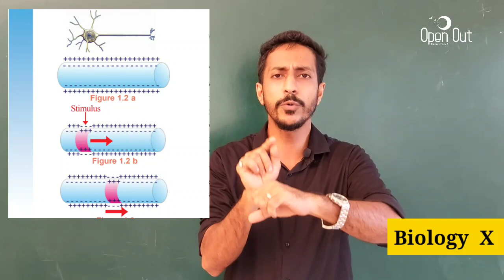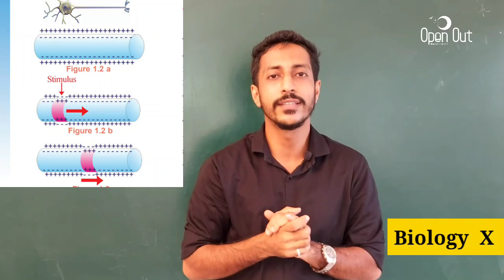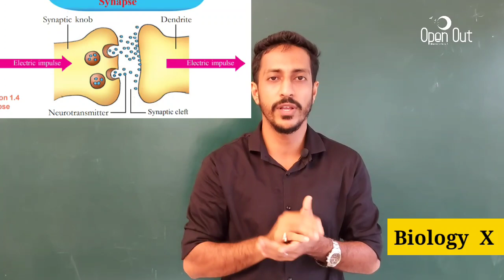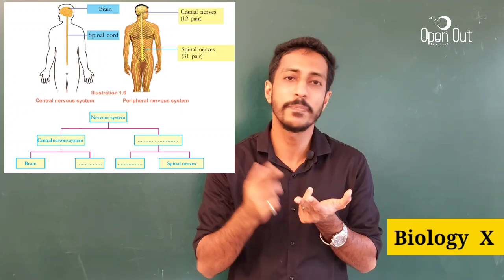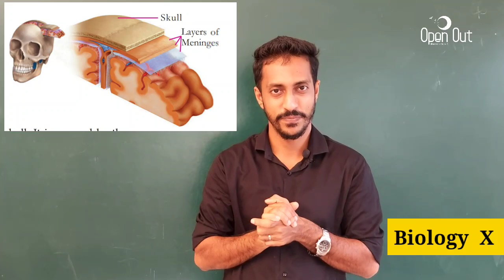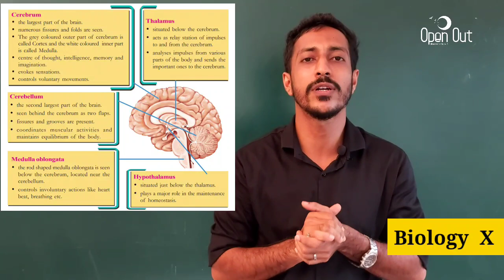SSLC BIOLOGY|10th BIOLOGY CHAPTER 1|SENSATIONS AND RESPONSES|അറിയാനും പ്രതികരിക്കാനും|10th Part 2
First Part 👆👆